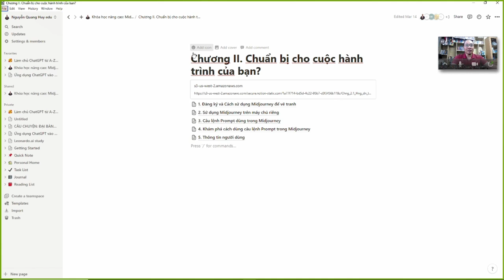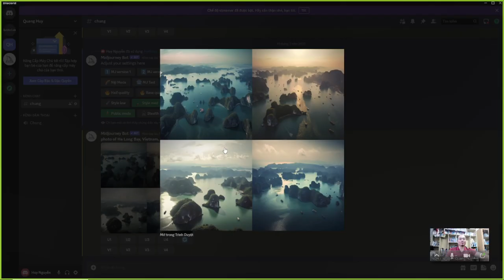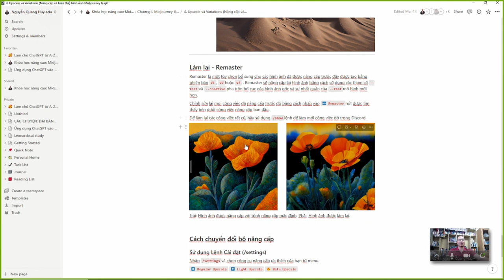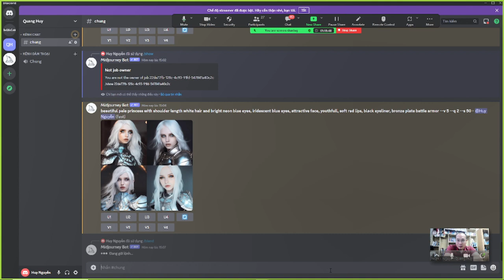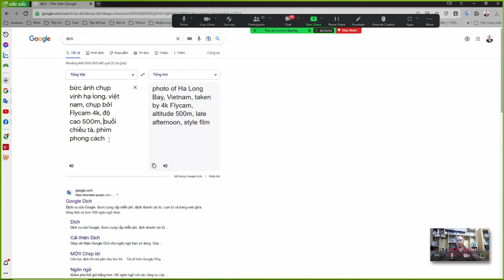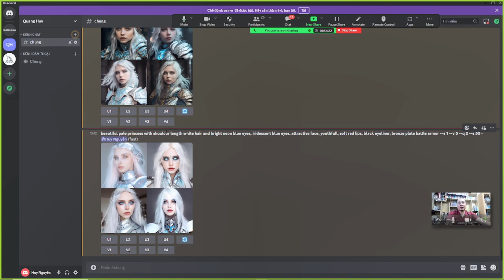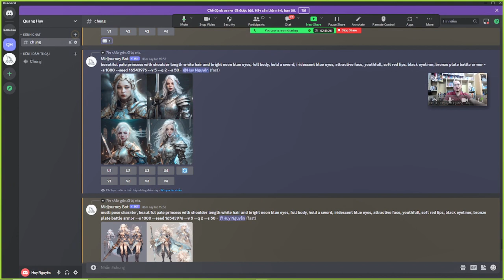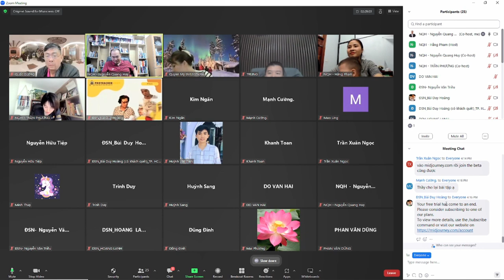K2 B2 Ve tranh cùng AI